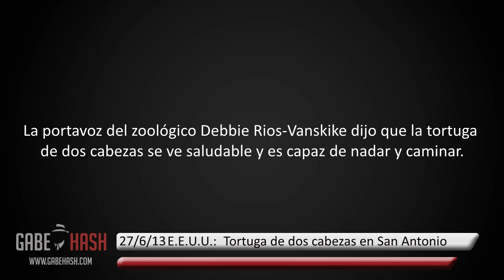TORTUGA DE DOS CABEZAS EN SAN ANTONIO 27 DE JUNIO 2013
PAGINA WEB

E.E.U.U.: Una Tortuga de dos cabezas nació en el zoológico de San Antonio, a lo que las autoridades han llamado Thelma y Louise.